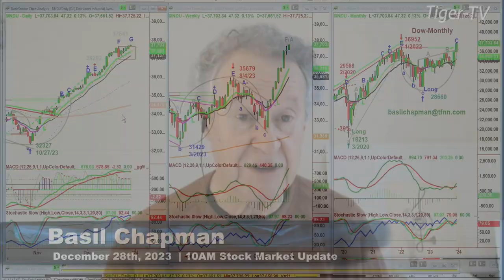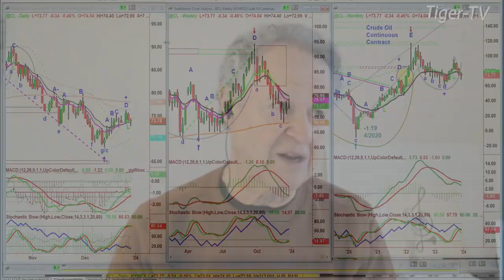December 28th, 10AM ET Market Update on TFNN - 2023